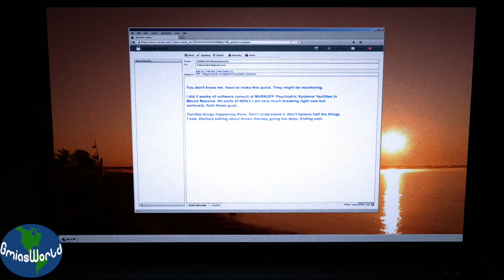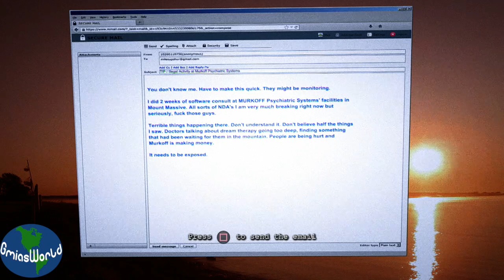OUTLAST WHISTLEBLOWER GAMEPLAY ACTION | Funny Family Playthrough PS4 PT 1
What’s OUTLAST WHISTLEBLOWER GAMEPLAY ACTION | Funny Family Playthrough PS4 PT 1 all about? Watch and find out!